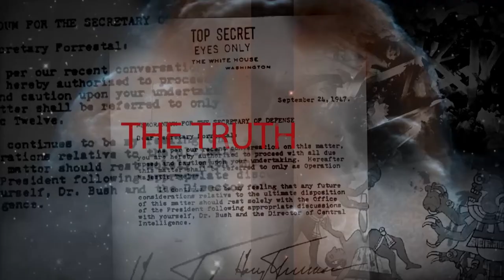( Part 1 ) Johnny & Friends 香港音樂人對談 @ TheGroupHK 謎谷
If you like this Channel TheGroupHK and this Video,

Share out our channel and video will be most Thankful.

We do read all the comment and do our best to reply.
Please comment, with reason or just no reason at all.